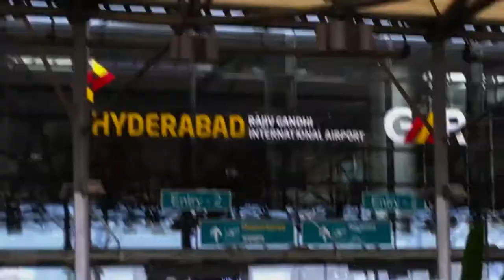VLOG 1 | Hyderabad to Bangalore | The Flight | First Vlog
HIII ! MY FIRST VLOG!

Not a Vlog person but then I captured some good moments before landing! I just love filming and editing so here's a short Vlog!

A flight from Hyderabad to Bangalore.

Gear : iPhone SE and Canon 77D.